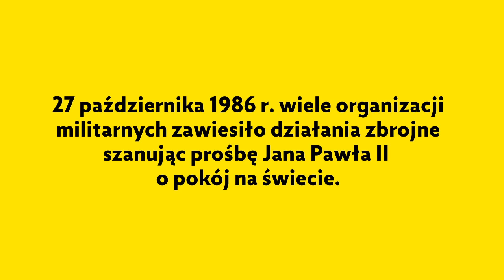Karol [#50] Dzień bez strzału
Życie Karola Wojtyły zostało przeniesione w świat animowany i tak powstał jedyny w swoim rodzaju serial Karol, którego krótkie jednominutowe odcinki nie tylko przybliżają historię niezwykłego papieża, lecz także pokazują go takim, jakim był na co dzień: serdeczny, wesoły, przyjazny i – rzecz jasna! – uwielbiający wadowickie kremówki!
Polecamy animację wszystkim widzom: i małym, i dużym.

Serial produkcji ANIMOON jest realizowany na zlecenie Mt 5,14 | Muzeum Jana Pawła II i Prymasa Wyszyńskiego z okazji 100. rocznicy urodzin Karola Wojtyły.

Zachęcamy do odwiedzenia Mt 5,14 | Muzeum Jana Pawła II i Prymasa Wyszyńskiego na warszawskim Wilanowie → ul. Prymasa Augusta Hlonda 1, 02-972 Warszawa